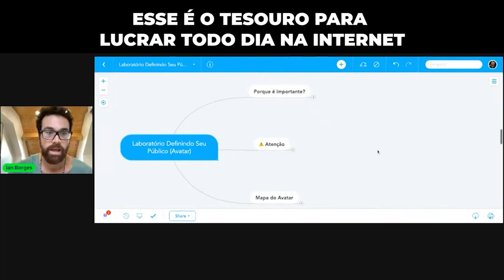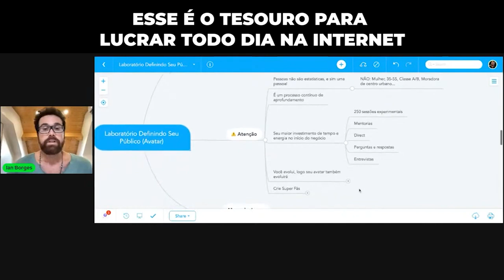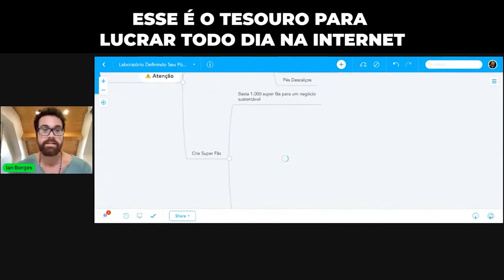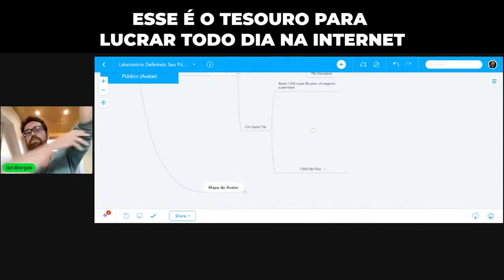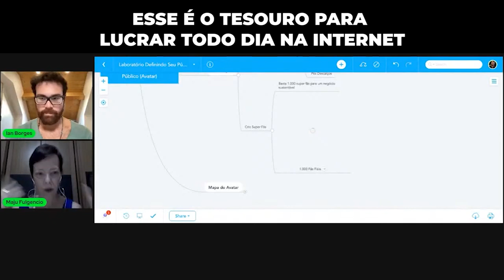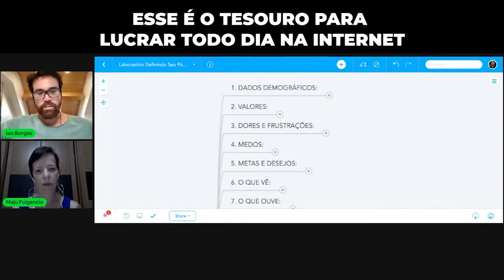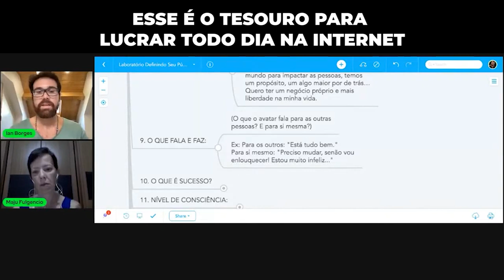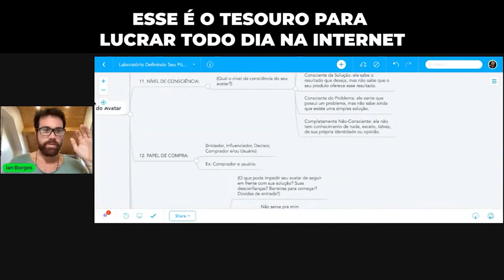ESSE É O TESOURO PARA LUCRAR TODO DIA NA INTERNET